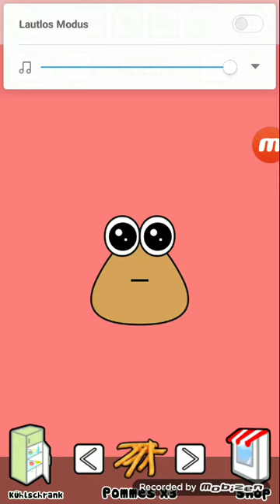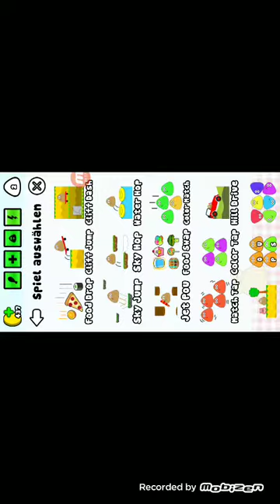Die erste Pou Folge